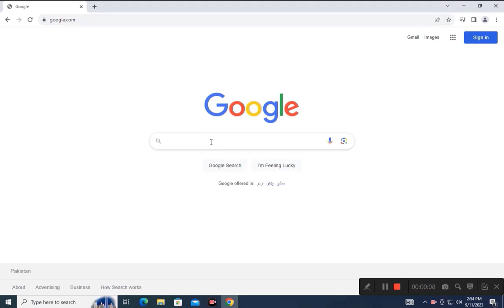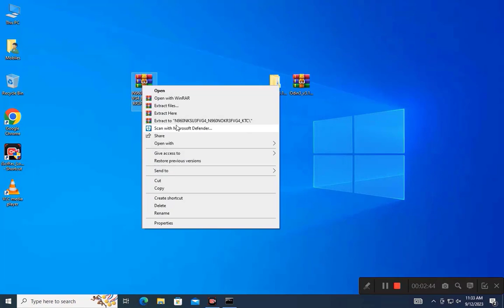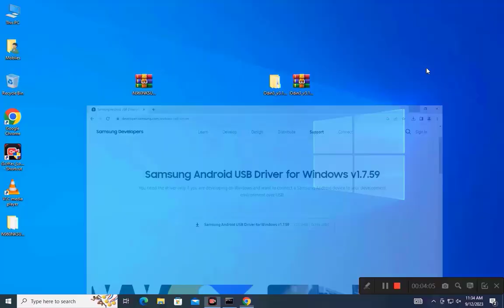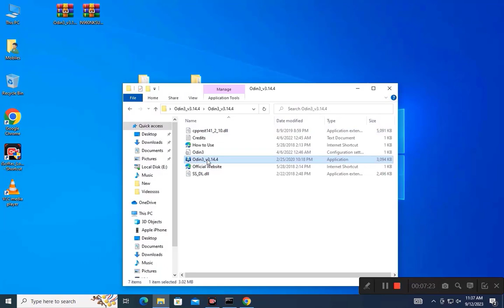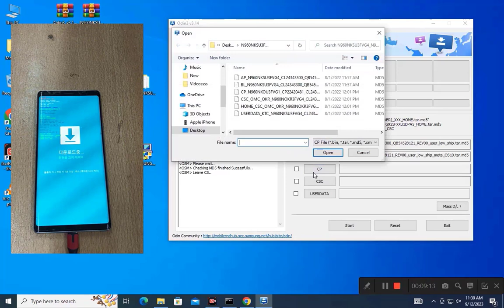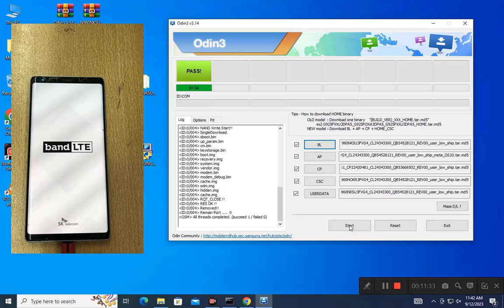[FIXED] How To Fix Custom Binary Blocked By FRP Lock | All Samsung Mobiles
Why get the messages custom binary blocked by FRP lock on your Samsung screen, you will be unable to boot your phone normally. But, don't worry. In this video, we will show you how to fixed custom binary blocked by FRP locked on all Samsung phones.
Let's Start How to Fixed

Topics Covered:

✅ How to fix custom binary blocked by frp
✅ How to solved Samsung mobile custom Binary Blocked by frp.
✅ How to bypass FRP Lock
✅ How to fix Odin error
✅ How to download firmware, drivers and tools
✅ How to Solved Samsung Mobile Errors